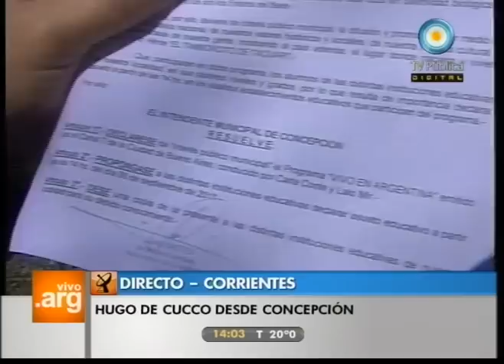Vivo en Argentina - Móvil desde Concepción, Corrientes - 06-09-11 (1 de 5)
Compartimos el móvil en vivo desde Concepción, provincia de Corrientes. Conocemos la radiografiá de la localidad, bailamos al ritmo de la música del Grupo Amandayé, cocinamos más de la típica cocina correntina, y conocemos el trabajo que se realiza en el Parque Industrial de la madera y de las flores.